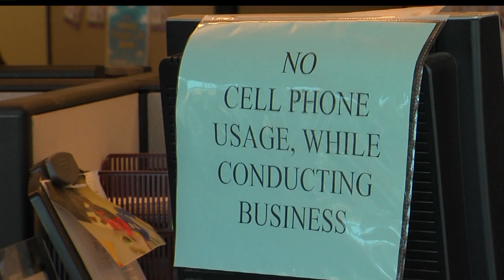Don't Be That Guy: Cell Phones at Counters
Every Monday I produce a segment called Don't Be That Guy which talks about pet peeves and calls out bad etiquette. Viewers send in suggestions of "guys" and this one came from a woman who works in customer service and asked me to address people who talk on their cell phones while at cash registers or being helped at customer service counters.
For this piece I went to the DMV, where cell phones aren't allowed at the counter to show how the rule helps.